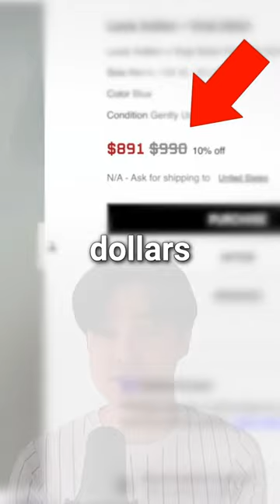How I Made Elon Musk's AI Clothing in Real Life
There's a few designs to choose from :)

I helped Elon Musk Turn AI Fashion into Real Clothing. But it was so hard.

In April 2023, I accepted Elon's challenge. It sounded easy. If AI designs clothes, I only need to find someone to make them. But I immediately found a problem. The normal printing done on hoodies would never work for AI fashion . I needed to print over an entire hoodie. Now there is tech that can do it,

But it's super expensive.

It's called dye printing. And you really only see luxury brands using it to make one thousand dollar shirts. Because the machines costs millions. But it can print high resolutions, without feeling like plastic. It's perfect for AI. There was just no way I could afford that with what YouTube pays.

Pouria has access to some of these machines. And after some convincing, boom, the world's first AI designed clothing. The quality is overkill, but it looks seamless, and is so soft. For a limited time,

you can get one and be a part of history cuz...